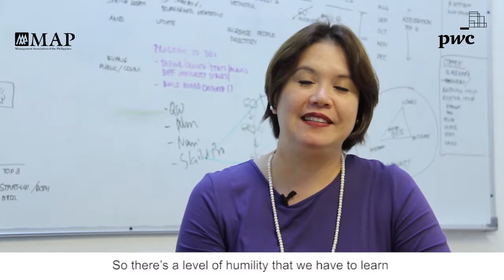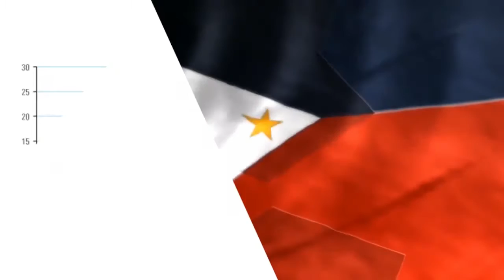People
What do CEOs say on the issue of people retention?

PwC Philippines is 2016 MAP Int'l CEO Conference's Knowledge Partner